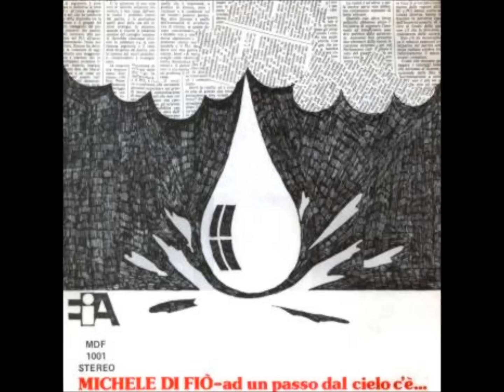Michele Di Fiò - Ad un passo dal cielo c'è (Album completo - Full length)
Anno: 1978   Casa discografica: Edizioni Italia Alternativa   Supporto: LP   In archivio: Originale   Classificazione: Produzioni ufficiali   SIAE: MDF 1001   Classificazione: U-PU-LP 0176

ANNA MICHELE DI FIO' 4,48
UNA BRAVA PERSONA MICHELE DI FIO' 2,5
COME MICHELE DI FIO' 3,13
AD UN PASSO DAL CIELO C'E' MICHELE DI FIO' 3,23

Note:
Testi e Musiche veste grafica e produzione: Michele Di Fiò. Collaborazione grafica e consigli vari Fiorenza. Registrazione effettuata presso lo studio Real Sound di Riccione (FO).
Oltre a Michele Di Fiò alle chitarre - voce solista e cori hanno collaborato Stefano Martinelli alle tastiere stumentazione elettronica ecc. Giuliano Aureli al basso (entrambi componenti del complesso KITCH) gli arrangiamenti di tutto il lavoro sono stati fatii dalla troupe nel pieno delle sue facoltà.